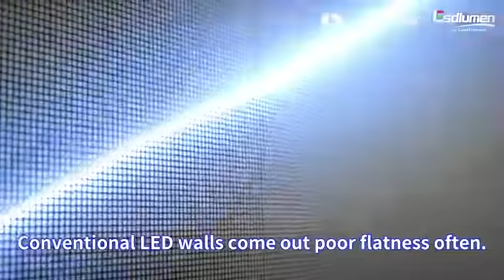Higher Flatness, Better Visual from LianTronics LED Display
LianTronics 6-dimemsional minitrim technology brings extreme high flatness.
Conventional LED walls come out poor flatness often.
LianTronics LED Walls vs Conventional LED Walls
High Flatness vs Visible Seams
LianTronics LED Walls, Your Best Choice.